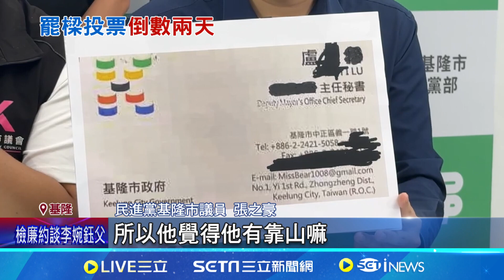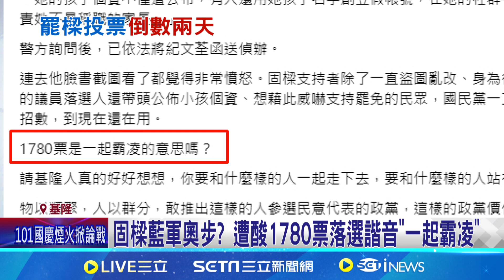曝小孩個資肉搜拆樑志工? 藍營議員落選人遭起底 罷免投票日倒數市長保位戰! "藍白合"車掃固樑│記者 林俊華 許家瑜│【新聞一把抓】20241011│三立新聞台